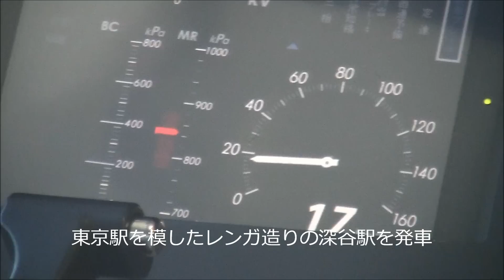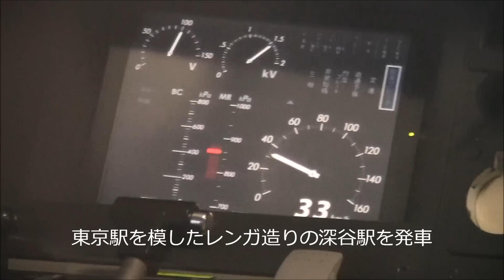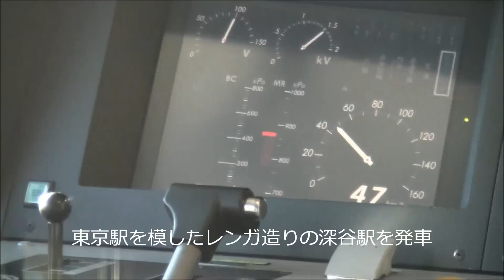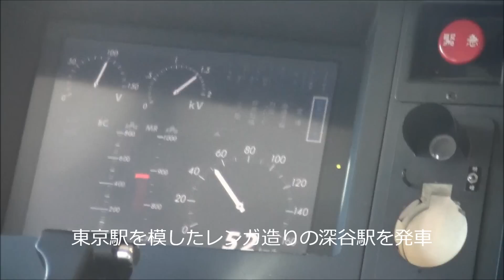2012年大晦日 東京近郊区間130円最長大回り乗車の風景（4）高崎線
2012年（平成24年）12月31日大晦日～2013年（平成25年）1月1日元旦にJR東日本の大人最安運賃130円区間で常磐線北小金→馬橋間を、JR東日本東京近郊区間の範囲内で最長大回り乗車した記録です。最短2.9キロ4分のところを1035.4キロ29時間27分かけてまわりました。本動画は高崎線の高崎駅から大宮駅までの様子です。

動画サムネイル画像は、北本→桶川間の線路沿い疎林です。

乗車列車
高崎14：17→大宮15：29　高崎線～湘南新宿ライン特別快速3170Y
高崎駅で両毛線から2分乗り換えで最後尾10号車に乗車
籠原駅で後ろに5両増結し14号車に移動

本動画を含む「2012大晦日～2013元旦 東京近郊区間大回り乗車」再生リストはこちら

Around New Year's Eve 2012 - New Year's Day 2013 in Section near Tokyo zone(kanto area)longest roundabout trip(1035.4km)train ticket for 130 yen in JR East Japan Railway Company.It took the train 1035.4km every 130 yen trip of Part4 Takasaki Line between Takasaki station(Gunma Prefecture) → Omiya station(Saitama Prefecture).